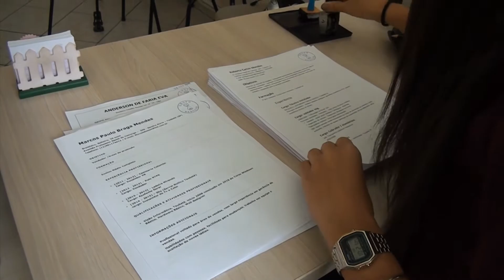Contratação de funcionários temporários no Natal | Programa Sincovat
Com a chegada do Natal, a busca por funcionários temporários tem crescido bastante, o que pode ser uma boa opção para quem procura um emprego.